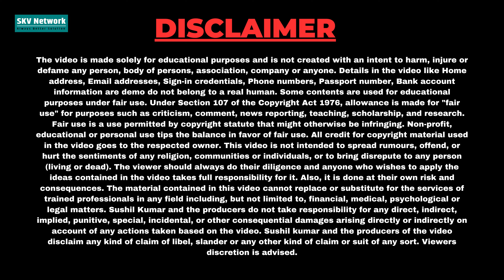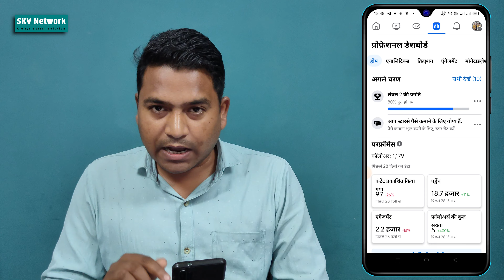Facebook Stars monetization setup kaise kare | Facebook Stars monetization set up tax information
Facebook Stars monetization setup kaise kare | Facebook Stars monetization set up tax information | @Daily Naya Sikho @डेलीनयासीखो